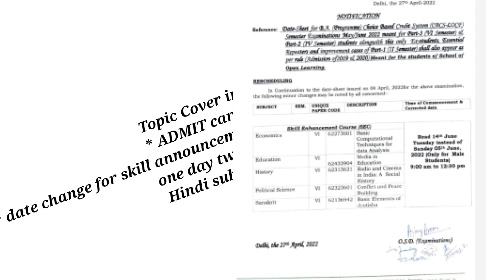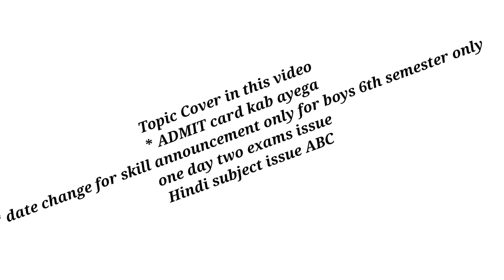SOL BA PROG and bcom prog 4th & 6th Semester Admit Card update may June 2022